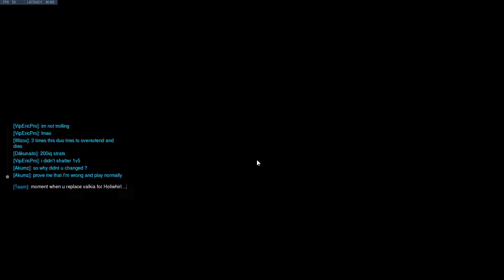Randomly got into a game with Queene (Valkia's GF)